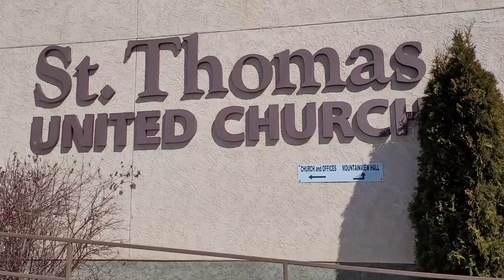This is The Day Walk with Marion and Tracy